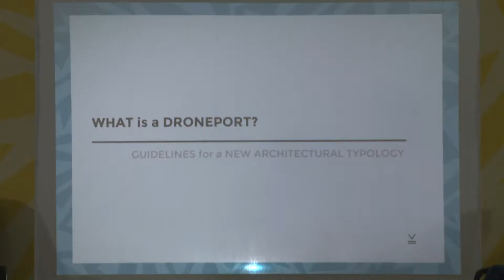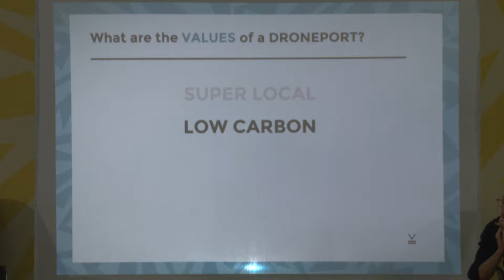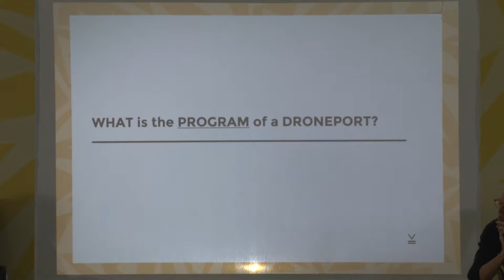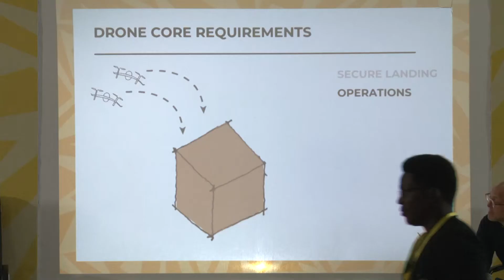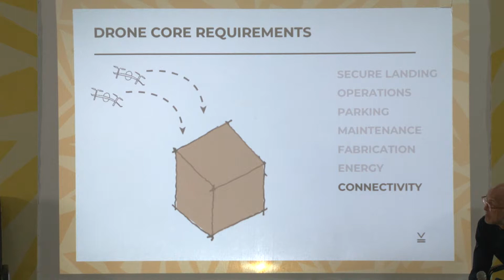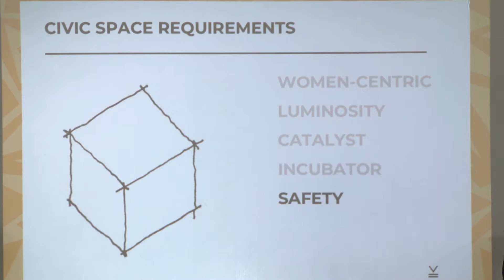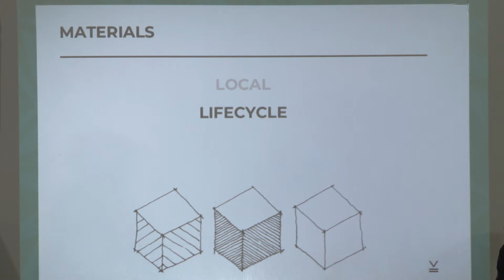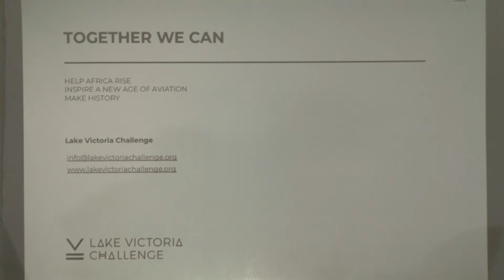Jonathan Ledgard, Founder, Droneport and Linnaeus, Visiting Professor, CVUT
PLENARY: MWANZA DRONEPORT & CORRIDOR VISION